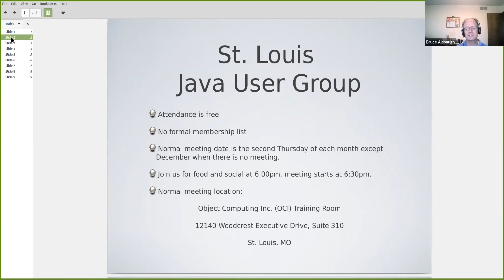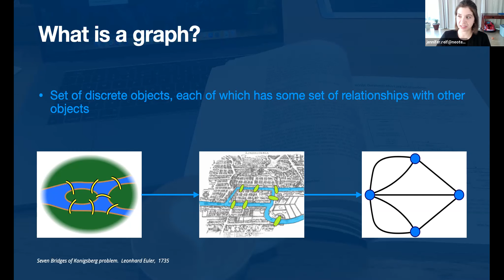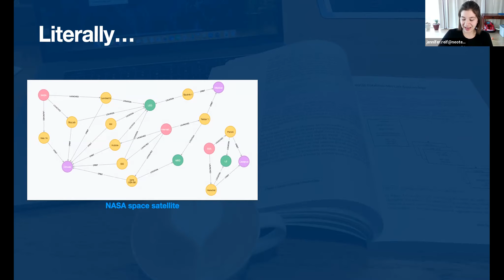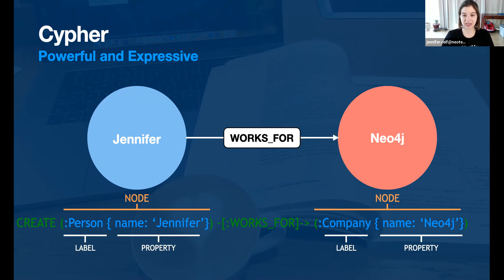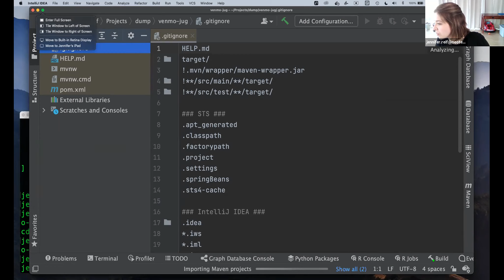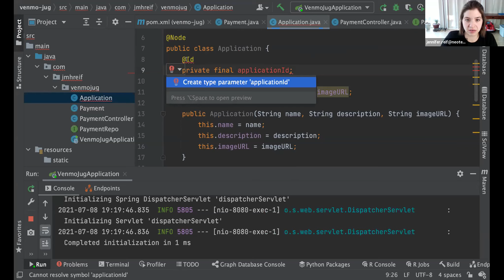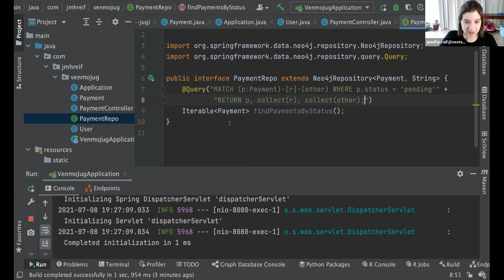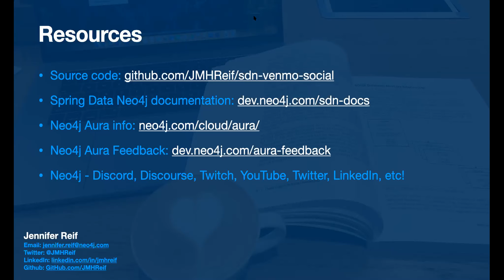St. Louis Java Users Group July 2021: Building Java Applications on Neo4j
About the Presentation: Many of us have built applications for traditional data structures (like relational database tables), but is it different for graph data stores? In this session, we will cover a brief intro to graphs and build a typical Java application for a graph database. We will interact with the graph data from the application, and explore some deployment possibilities. Join us to see how to amplify the power of connected data with applications!

About the Presenter: Jennifer Reif is a Developer Relations Engineer at Neo4j, conference speaker, blogger, and an avid developer and problem-solver. She holds a Master’s degree in Computer Management and Information Systems and has worked with large enterprises to organize and make sense of widespread data assets and leverage them for maximum business value. She has worked with a variety of commercial and open source tools and enjoys learning new technologies, sometimes on a daily basis! Her passion is finding ways to organize chaos and deliver software more effectively.